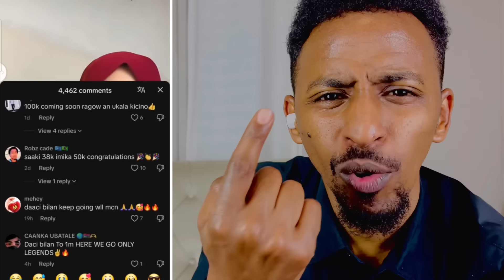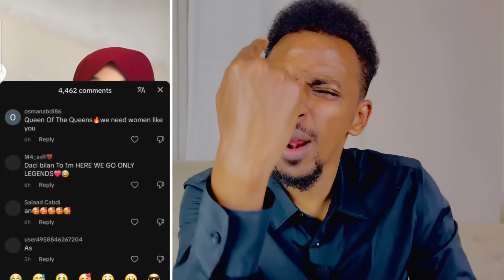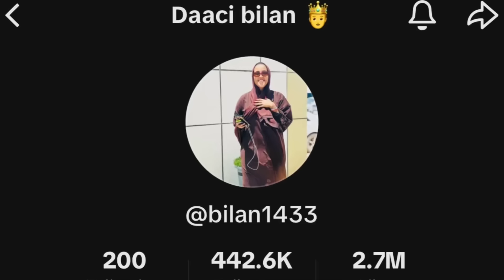1DAY 400K NEW SCORE😂 DAACI BILAN THE QUEEN OF THE YEAR🔥 FAARAX WALIGAA HAKA SHAKIN 1M COMING SOON ⏳